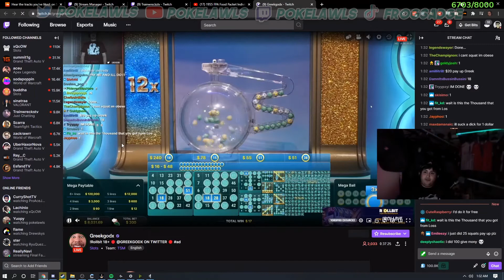Unfortunate sub-alert timing